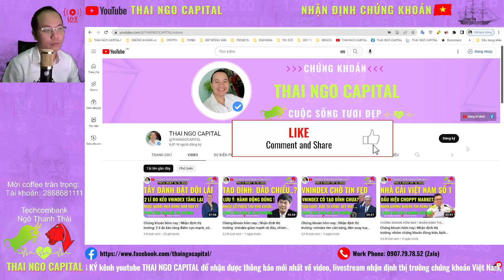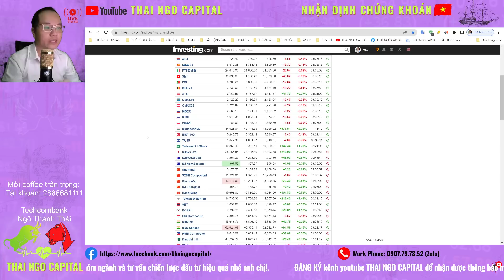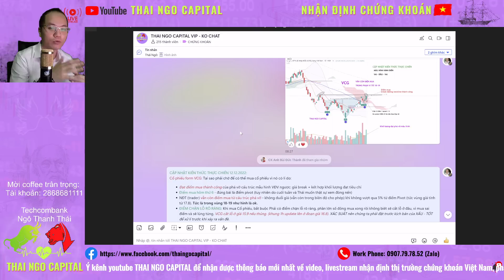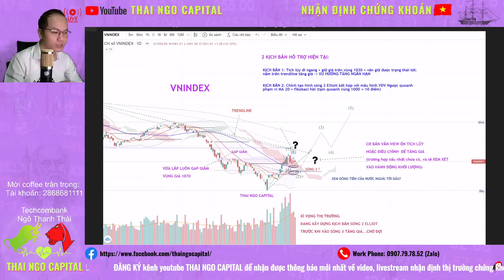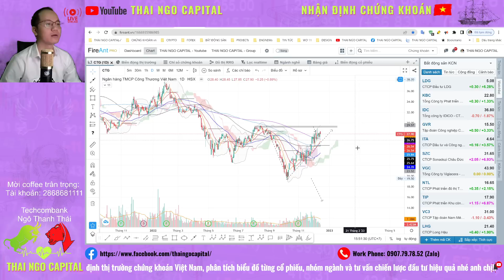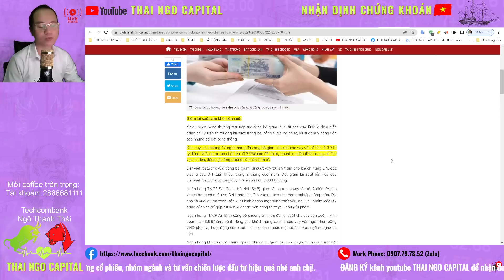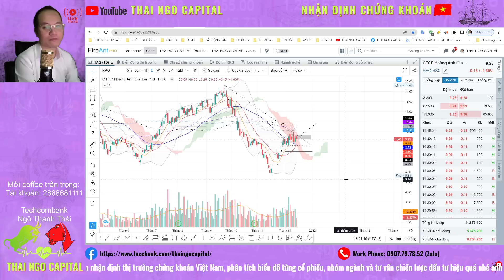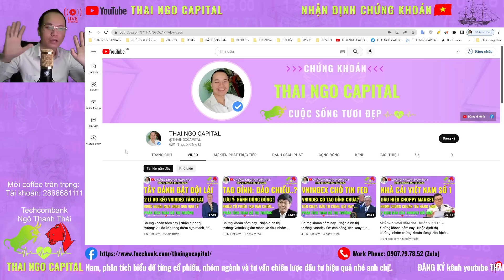Chứng khoán hôm nay | Nhận định thị trường: vnindex tích lũy siết chặt, chọn lọc cổ phiếu tiềm năng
Tổng kết nhận định thị trường ngày 13/12/2022: vnindex tích lũy siết chặt, chọn lọc cổ phiếu tiềm năng - thai ngo capital